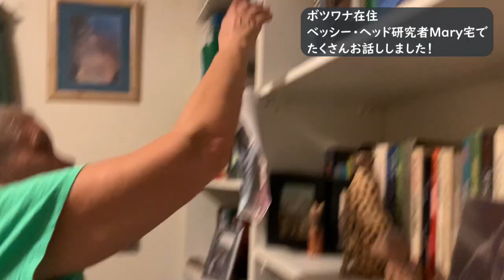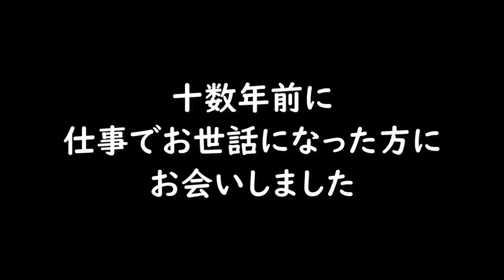[Botswana] 16年ぶりにボツワナに来ました！ ハボロネ | Gaborone, Botswana ベッシー・ヘッド調査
とうとうボツワナに来ました。16年ぶりです！
作家ベッシー・ヘッドのアーカイブ調査のためにやってきました。
まずはハボロネにて、ひとと会いました。

次はセロウェです。

0:00　イントロ
0:40　なぜボツワナに来たかトーク

noteマガジンはこちら
「ベッシー・ヘッドとアフリカと」

About me

Art, Africa, Dance, travel ...
-Africa Business Consultant
-Bellydancer Amelia

アフリカビジネス/国際協力コンサルタント
ベリーダンサーAmelia
アルゼンチンタンゴ

『セロウェの夜明け、鳥の声を聴いた』